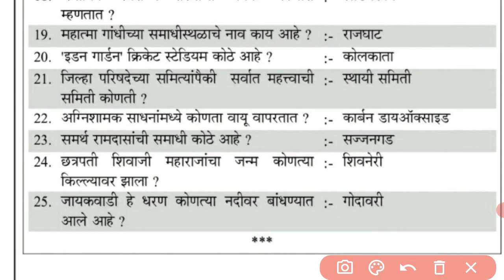सामान्य ज्ञान। General knowledge questions for arogya vibhag bharti। general knowledge 2021